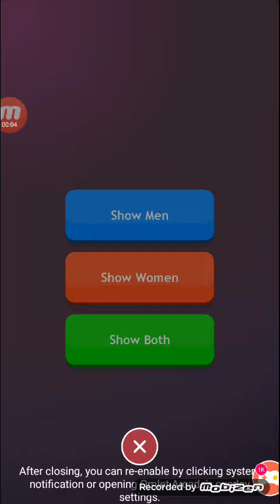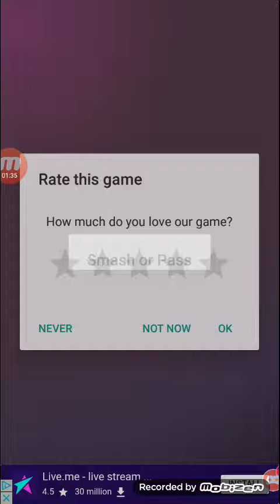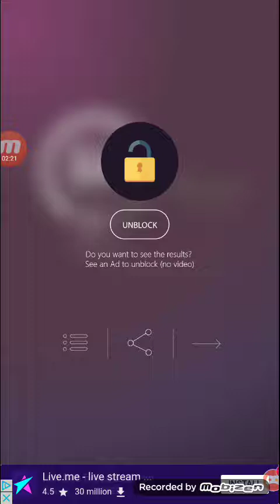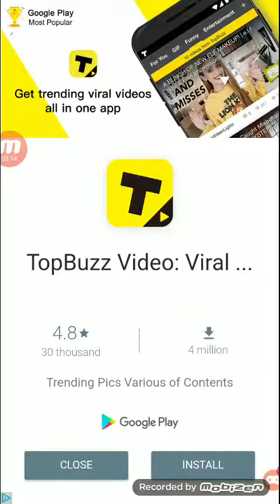This game will decide everything smash or pass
Please do not hate me I hardly know any of the people in those pictures I was only working on the lowest of decision basis please do not hate